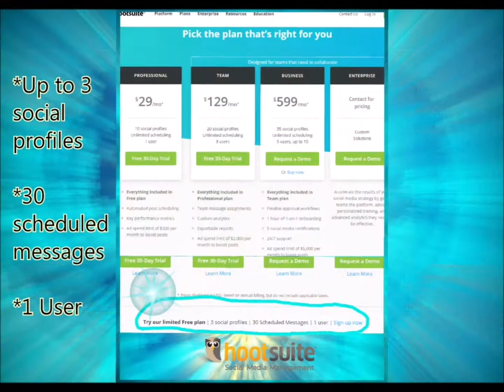My Top 5 Moving Tips for Content Creators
Please give this video a thumb's up & SHARE with friends if you enjoyed it. Thanks sparkly bunches for your support!

Please follow & share craftycreators

For my sparklebymonica fans please follow & share

I'm often asked about various supplies that I use and enjoy. You may view some of my favorites here at my Amazon

My new Logitech webcam mentioned in the streams